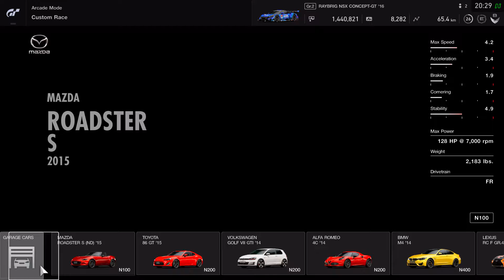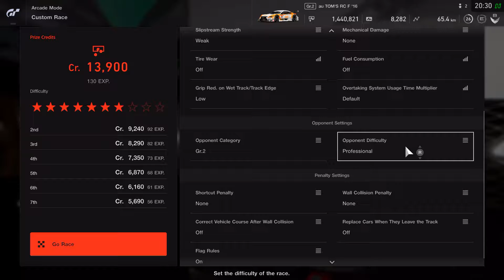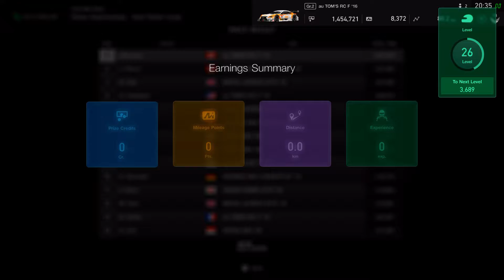Gran Turismo Sport PS5 Gameplay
Mode - Custom Race
Course  - Tokyo Expressway - East Outer Loop
Car(s) - MOTUL AUTECH GT-R '16, RAYBRIG NSX CONCEPT-GT '16, au TOM'S RC F '16
Driver - zSaucxxy